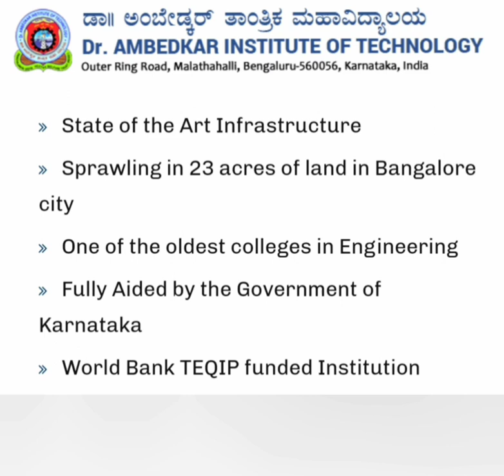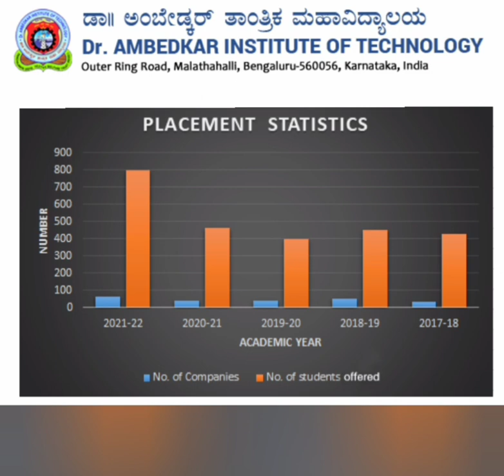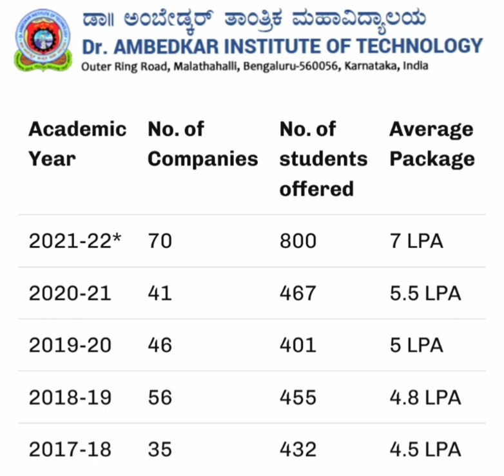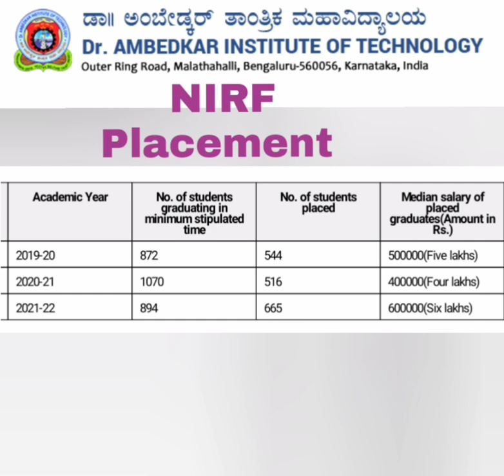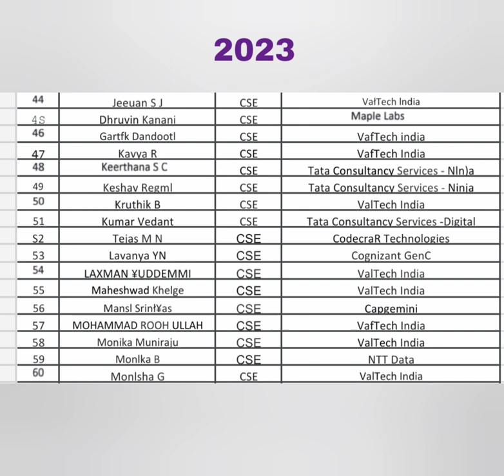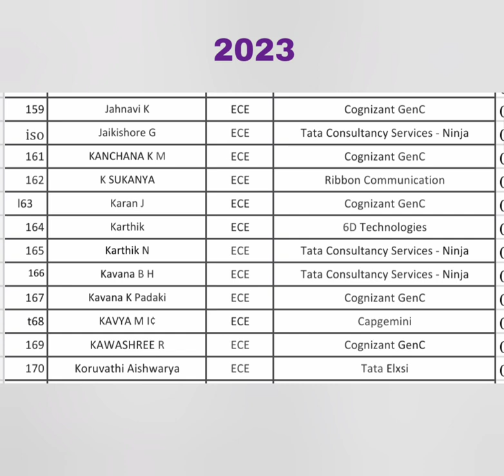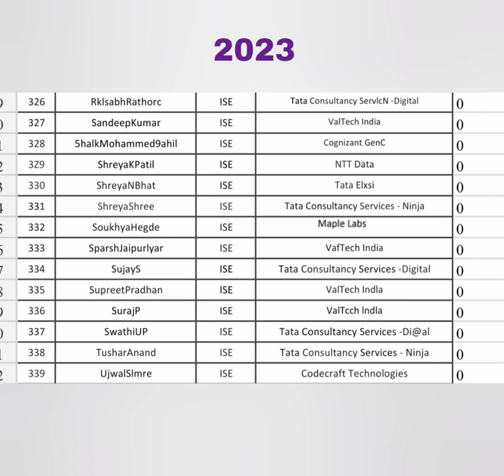Ambedkar institute of Technology Bangalore|AIT engineering college|KCET 2024|COMEDK 2024|Pgcet 2024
Dr. Ambedkar Institute of Technology (Dr. AIT) is an esteemed engineering college located in Bangalore, Karnataka, India.

Dr. AIT offers undergraduate (B.E.), postgraduate (M.Tech, MBA), and doctoral (Ph.D.) programs in various disciplines of engineering and management. The college aims to provide quality education, promote research and innovation, and nurture the overall development of its students.

The campus of Dr. Ambedkar Institute of Technology is spread across 13 acres and features modern infrastructure and facilities. It includes well-equipped classrooms, state-of-the-art laboratories, a library with an extensive collection of books and research journals, sports facilities, auditoriums, hostels, and a canteen.

The faculty at Dr. AIT comprises highly qualified professors and industry experts who are committed to imparting knowledge and mentoring students. They employ effective teaching methodologies and encourage students to participate in research projects, technical competitions, seminars, and workshops to enhance their practical skills and domain knowledge.

Dr. AIT actively promotes industry-academia collaboration and has established partnerships with renowned industries and research organizations. These collaborations facilitate internships, industrial visits, expert lectures, and joint research initiatives, providing students with exposure to real-world applications of their learning.

The college has a dedicated placement and training cell that assists students in securing internships and job opportunities. It conducts training programs, workshops, and mock interviews to enhance the employability skills of students and connect them with potential employers. Many reputed companies visit the campus for recruitment, contributing to a strong placement record.

Overall, Dr. Ambedkar Institute of Technology is a respected institution known for its academic excellence, research culture, and industry collaborations. The college strives to empower students with technical proficiency, critical thinking abilities, and ethical values to excel in their chosen careers in engineering and management.

COMEDK 2024,
comedk colleges at low rank,
comedk counselling,
COMEDK Counselling 2024,
comedk cutoff,
comedk rank vs college,
KCET 2024,
Dr ait engineering college bangalorecomedk 2024 counselling
comedk choice filling,
comedk choice filling 2024,
comedk cut off 2024,
educare karnataka,
comedk counseling 2024,
Rh chemistry,
College tuber ,
kcet cut off 2024 engineering,
COMEDK 2024 cutoff